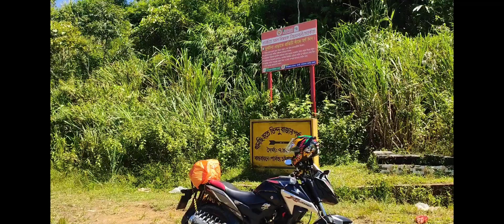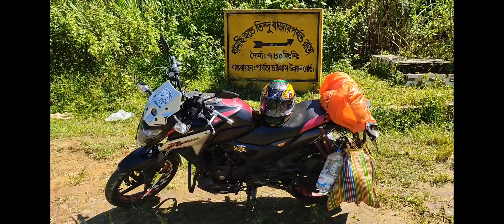Evil Road Tindu 2022 || ভয়ংকর তিন্ডু || বান্দরবান। ২০২২।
বান্দরবনে অবস্থিত তিন্ডু। এটি একটি ভয়ানক রাস্তা। 7 দশমিক 80 কিলোমিটার।